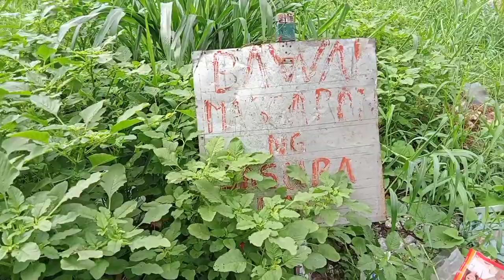Clean Up Drive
It is the program where each barangay would participate in cleaning their environment